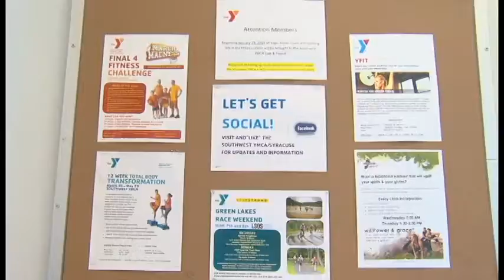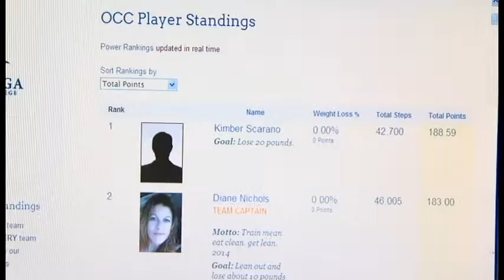SUNY Wellness New Package (2014)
For some people it is a struggle to be motivated. This Spring, Onondaga Community College faculty member will get the chance to get fit in a way that'll have them counting their steps.